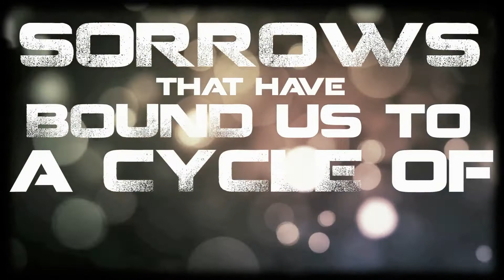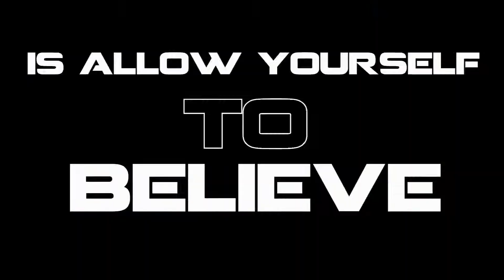Beyond All Ends Home Lyric Video.